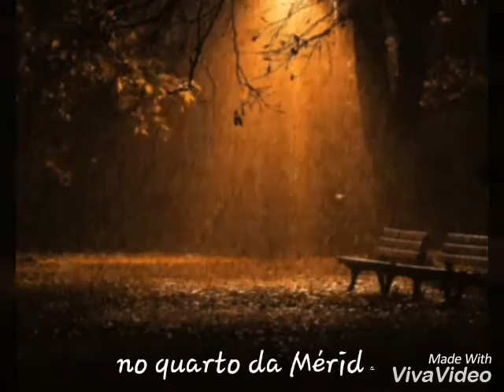A Rebelde e o Popular cap 6-amiga?